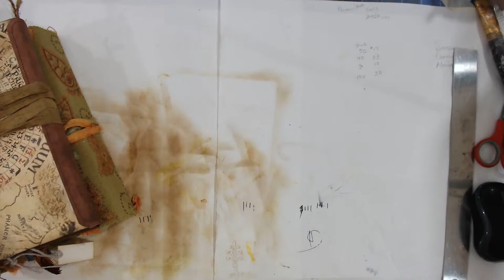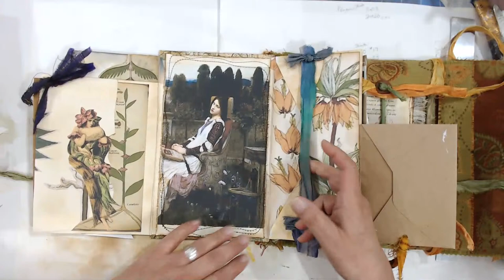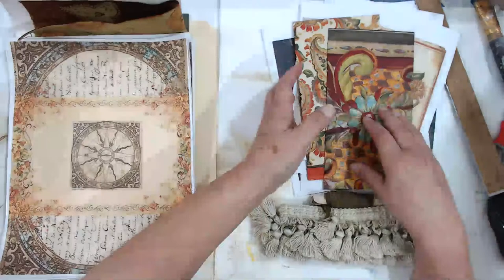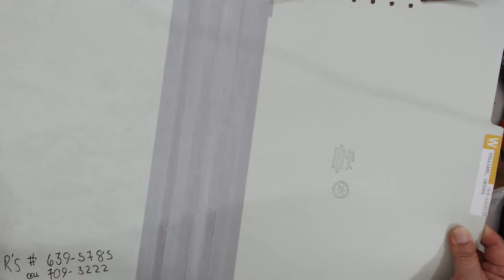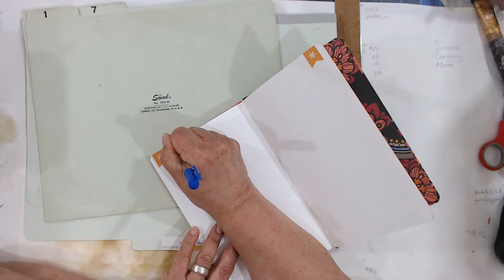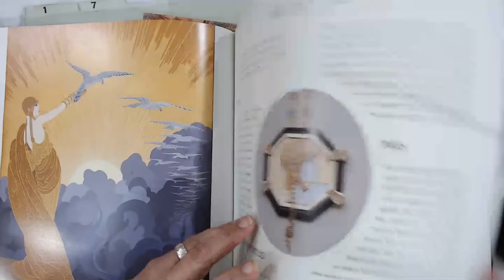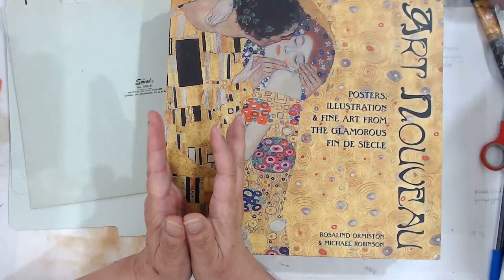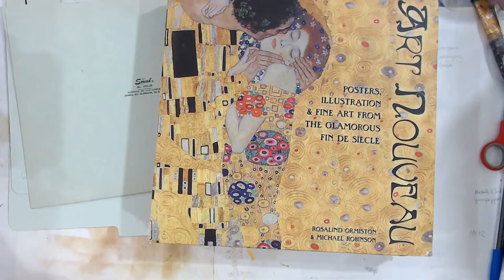What shall we do tonight?